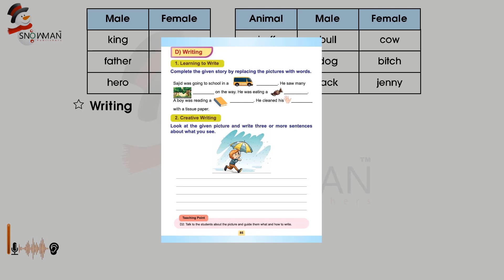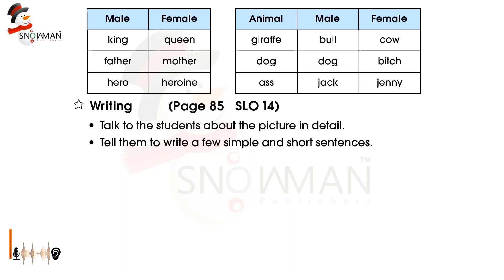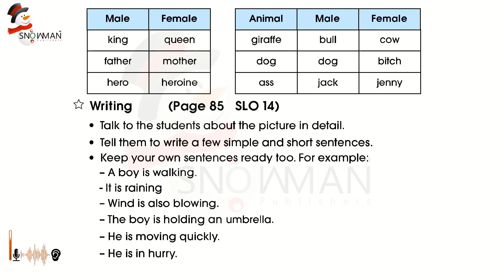English Class 1 Lesson 9 The Golden Touch | Writing | Now Course 2023